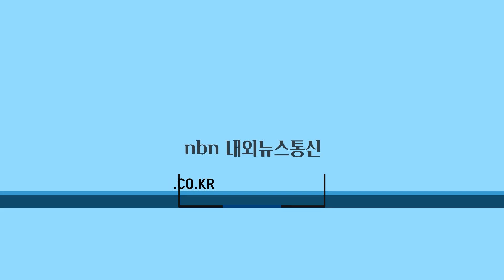담양 봉산면 지역사회보장협의체, 사랑의 ‘이음 반찬’ 나눔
전남 담양군 봉산면은 지난 27일 지역사회보장협의체(위원장 고진성․진철) 주관으로 결식이 우려되는 40가정에 건강과 영양을 고려한 이음반찬 나눔사업을 추진했다.